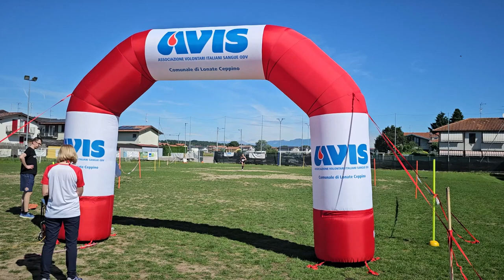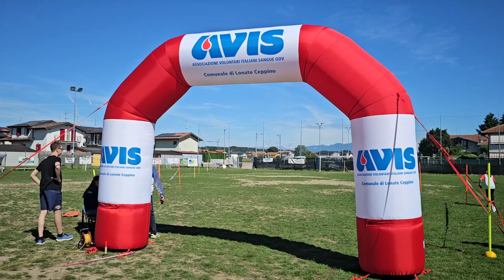2024 05 26 ore 09 47 15 Lonate Ceppino 3 (StraLunà 2024 - 35° ediz. della Manifestazione podistica)